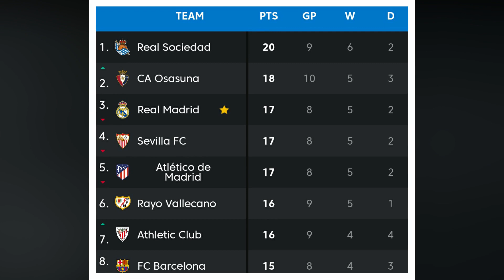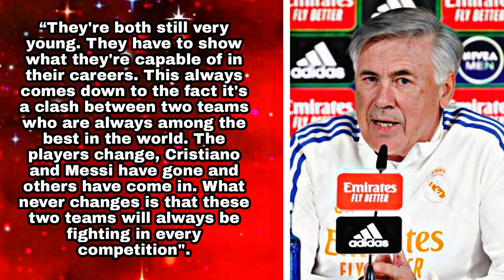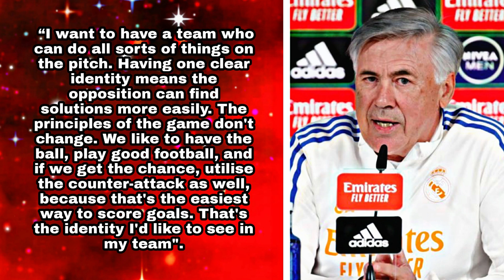BARCELONA VS REAL MADRID MATCH PREVIEW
This is the match preview of Barcelona vs Real Madrid
Real Madrid take on Barcelona in the Camp Nou in La Liga. Real Madrid are currently 3rd in the table and they would be looking to go to the top with another victory. Eden Hazard and Dani Carvajal have returned and are eligible for selection. The video also cover the thoughts of Carlo Ancelotti from the pre match press conference. The First El Clasico of the season is set to grab the attention of many.
RealMadrid